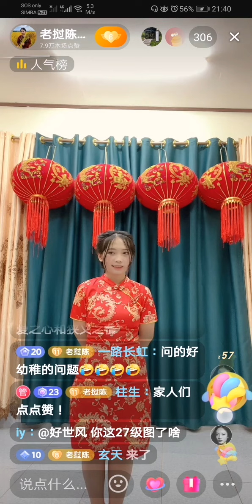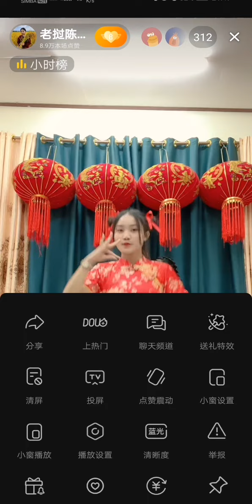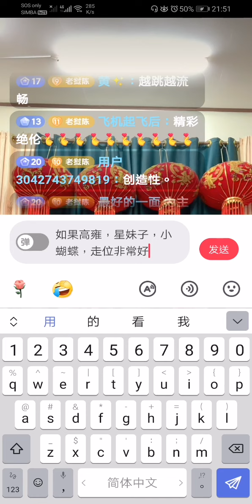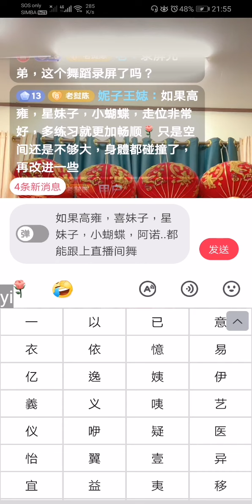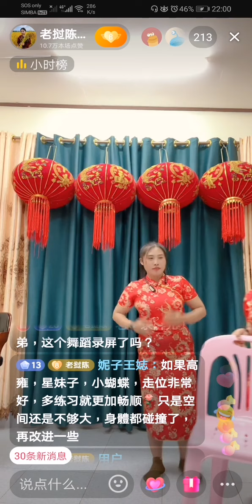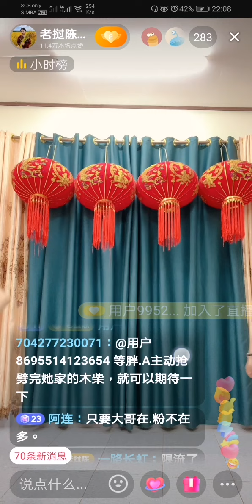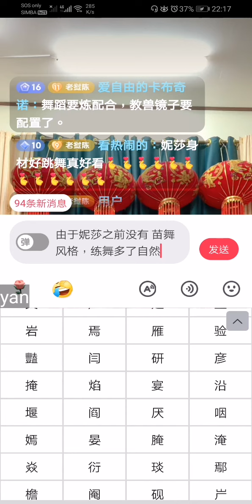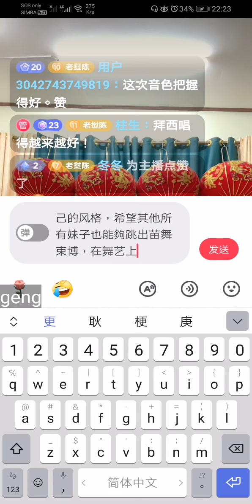老撾陳教授2🈷14日情人節直播-3